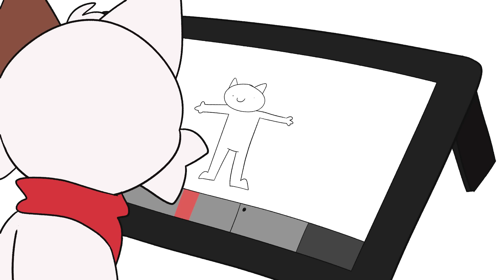The truth about being an animator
chip... what's it like being an animator?
a 'lil cartoon poking fun at some of the weird assumptions people make about animation youtubers :D like i said at the end, this is all just exaggerated for comedic effect, even though i do wish people would understand more of what goes into these videos :'3 i still really enjoy making cartoons for you guys, thanks for sticking around!!

🎧 featuring sound design by ODAE AUDIO !